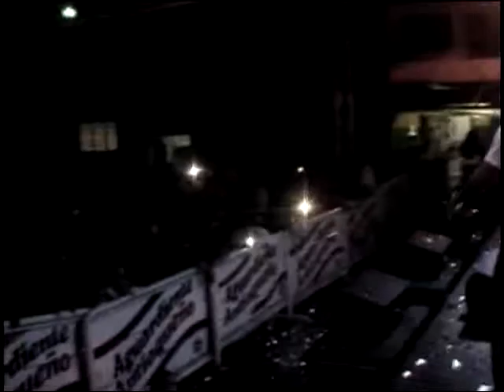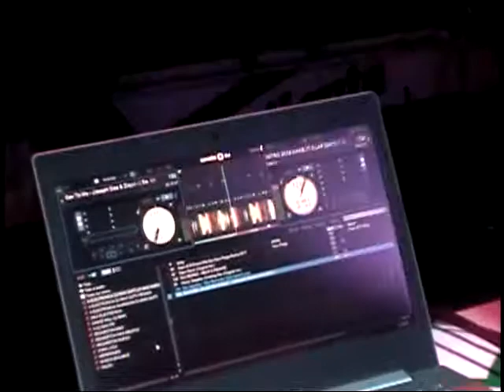Fiestas del Geranio y del Fiambre 2018 Armenia Manteqiilla.